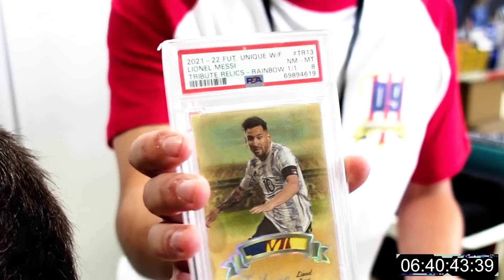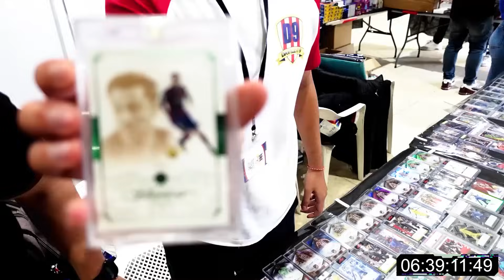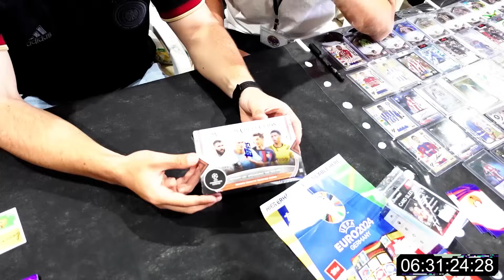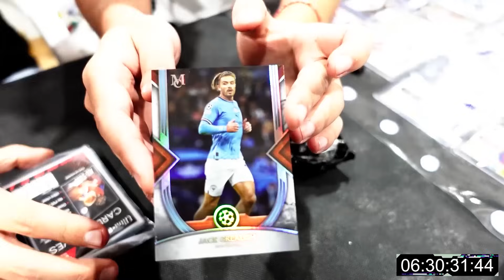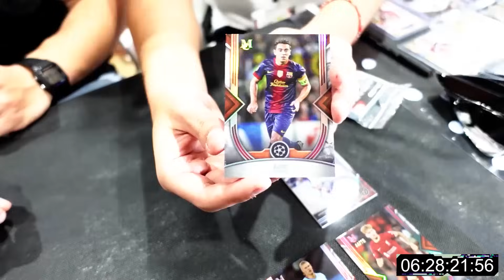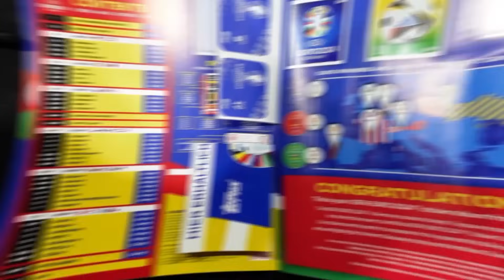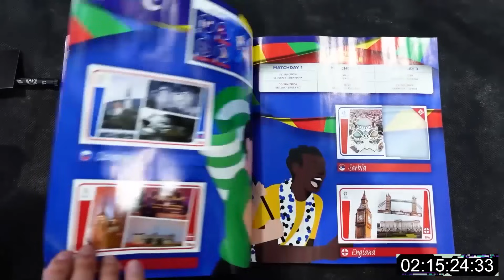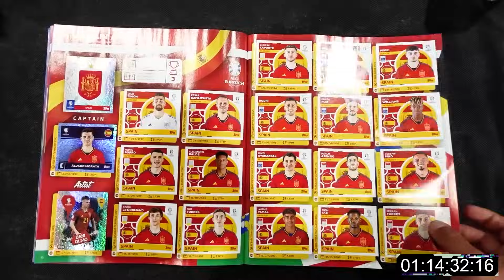COMPLETAMOS LA COLECCIÓN DE LA EUROCOPA 2024 EN 10 HORAS o LA SORTEAMOS ENTERA!! CON DAVILETI9